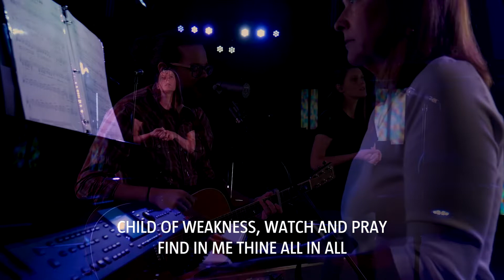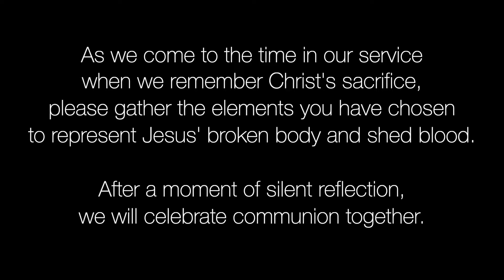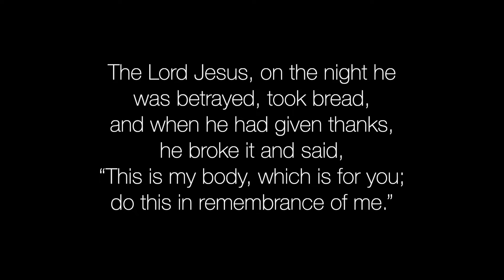Mothers Day Message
Happy Mothers Day to all of you special ladies out there. Thanks so much for joining us each week!